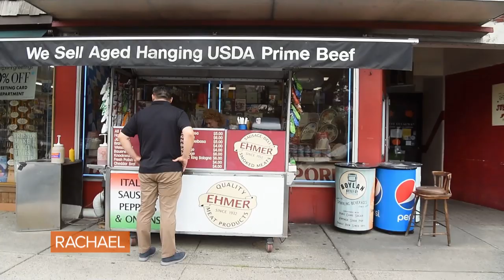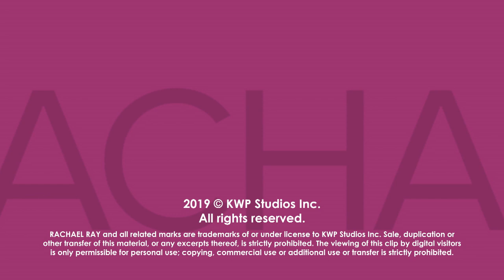Meet Dolores, 92-Year-Old "Hot Dog Lady" Who Serves Celebs + NJ Locals 6 Days a Week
Dolores, 92, has worked 6 days a week, rain or shine, for 17 years — and she's served celebs like Kevin Bacon, Danny Devito and James Gandolfini.